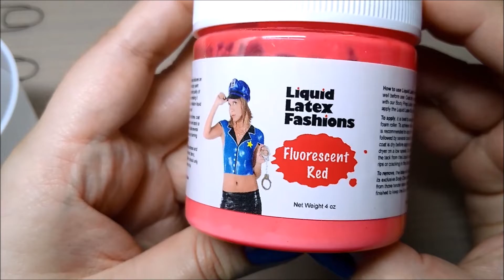Revitalizing old liquid latex